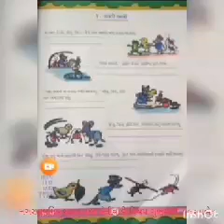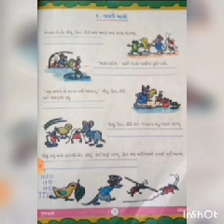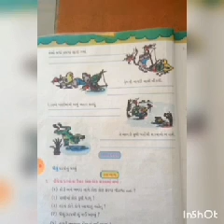ન.પ્રા. શા.નંબર-3 ખેતીવાડી આણંદ પરિવાર તરફ થી ધોરણ -4 ગુજરાતી વિષય ના એકમ -1 ની સમજુતી આપતો વિડિયો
શાળા પરિવાર ના ધોરણ  -4 ના વગઁ શિક્ષક શ્રી કલ્પનાબેન ડી મેકવાન ધ્વારા ગુજરાતી એકમ-1 ની સમજુતી આપતો વિડિયો આજે વોટસેપ ના માધ્યમ થી શાળા ના વિદ્યાર્થીઓ સમક્ષ  રજુ કરવા માં આવ્યો..